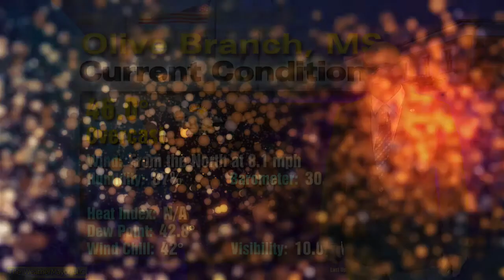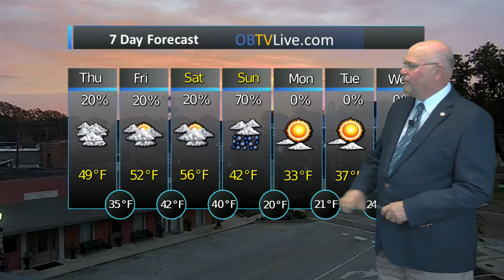Mid South Feb 28 2019